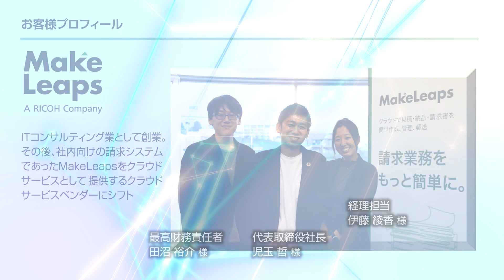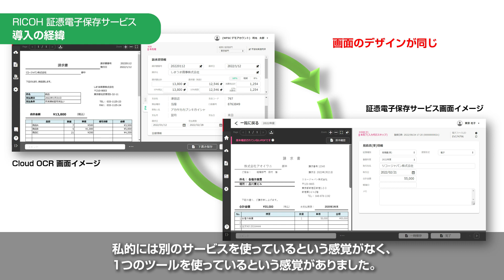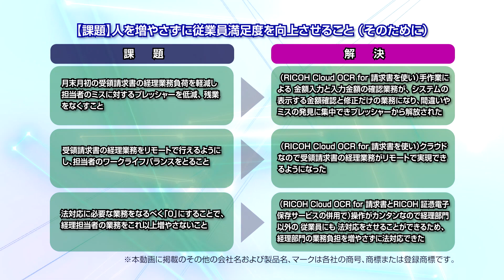【リコーグループ導入事例】「クラウドサービスを活用した電帳法対策と経理業務DXのすすめ方」メイクリープス株式会社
テレワーク対応下における「紙のための出社」を解消するために、RICOH Cloud OCR for 請求書を、電子帳簿保存法に対応するため、RICOH 証憑電子保存サービスを導入。
バックオフィス業務のテレワーク対応と大幅な効率化、電子帳簿保存法遵守の体制を実現。

【導入製品】
RICOH Cloud OCR for 請求書